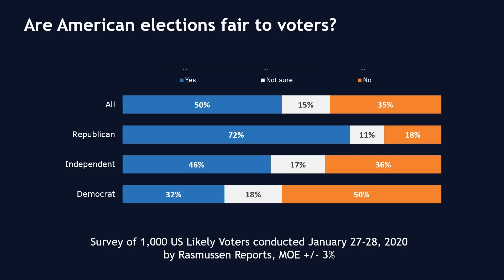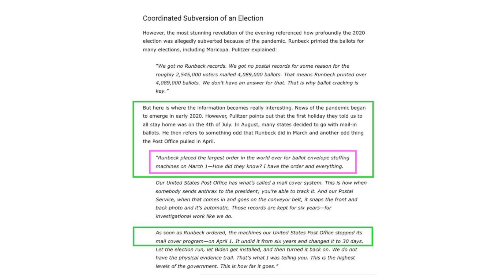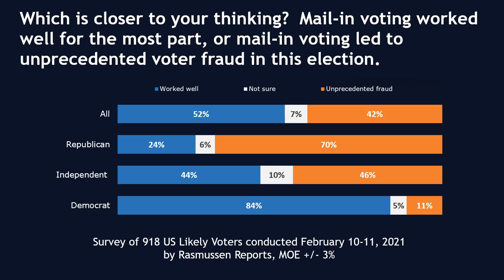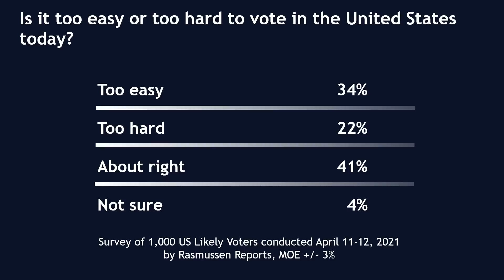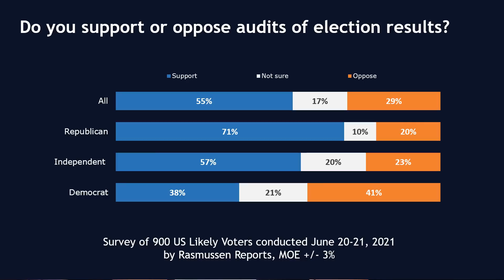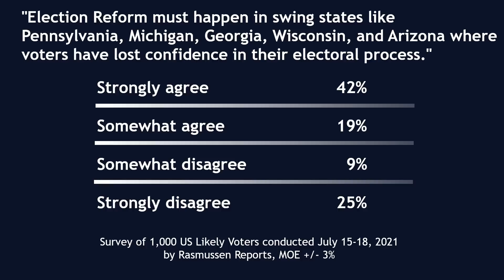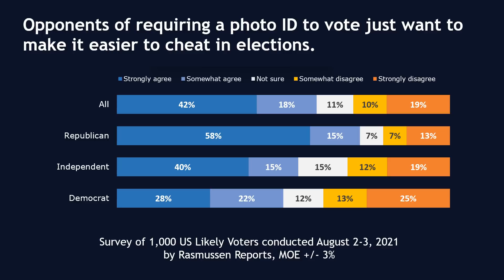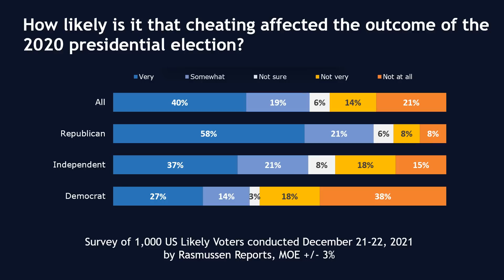Most Secure Election in History(TM) - Watch as 2020 Wakes Americans Up About VOTER FRAUD - Part 1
2020 was a pretty strange election, and it had some incredible public opinion ramifications.  As the ONLY pollster asking about voter fraud questions, we are the pre-eminent experts.  Join us for part 1 as we examine 2020 and 2021, as the slow-motion train wreck of Americans losing trust in their electoral system plays out.

1:11 - January 2020 - Are American elections fair to voters?
2:30 - April 2020 - Mail-in ballots
4:20 - October 2020 - Too easy to vote in elections?
6:15 - December 2020 - Court challenges
8:15 - February 2021 - Did Biden win fairly?
11:20 - April 2021 - Did cheating affect 2020?
16:10 - June 2021 - Questioning elections
18:45 - July 2021 - Election reform
20:00 - August 2021 - Photo IDs
22:55 - December 2021 - How important to prevent cheating?
23:40 - December 2021 - Zuckerbucks